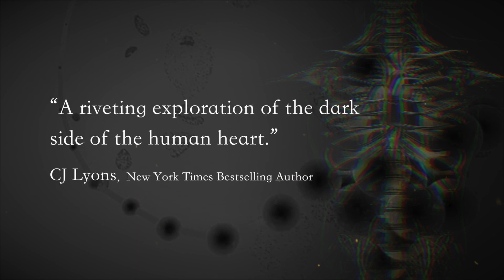Desecration by JF Penn Book Trailer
Death isn’t always the end.

Book trailer for crime thriller, Desecration, Book 1 of the London Psychic trilogy. Available in ebook, print and audiobook formats.

LONDON. When the body of a young heiress is found within the Royal College of Surgeons, Detective Sergeant Jamie Brooke is assigned to the case. An antique ivory figurine found beside the body is the only lead and she enlists Blake Daniel, a reluctant psychic, to help her discover the message it holds.

When personal tragedy strikes, Jamie has nothing left to lose and she must race against time to stop the mysterious Lyceum claiming another victim.

As Jamie and Blake delve into a macabre world of grave robbery, body modification, and the genetic engineering of monsters, they must fight to keep their sanity, and their lives.

A story of vengeance and passion for justice, a dark mystery with an edge of supernatural thriller.

    “One of the most original mystery/thrillers that I’ve read in a long while. Its topic of life and death, soul and body is harrowing and poignant, shocking and profound.”
David Morrell, New York Times bestselling author of Murder as a Fine Art and author of over 40 novels

“A riveting exploration of the dark side of the human heart” New York Times Bestselling Author CJ Lyons

    “In a book which takes the reader on a journey to hell and back, J.F. Penn demonstrates her huge talent for conveying the depths of human depravity.” Amazon UK #1 Bestseller, Rachel Abbott